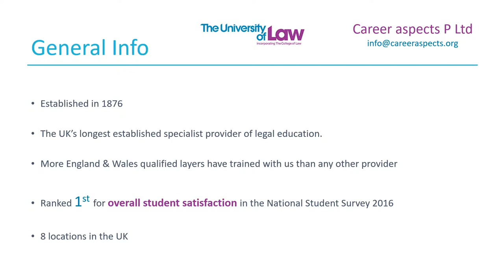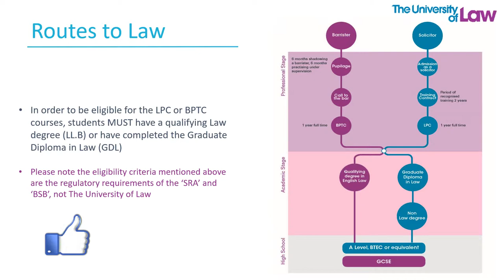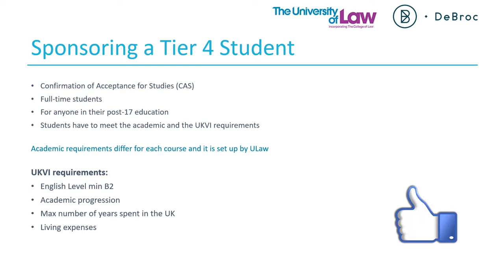University of Law London England - International education consultants